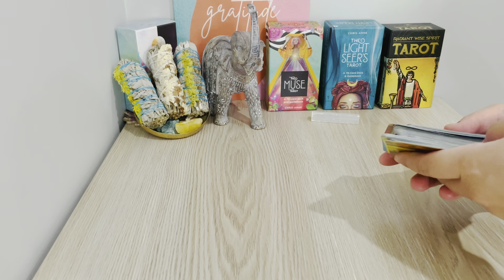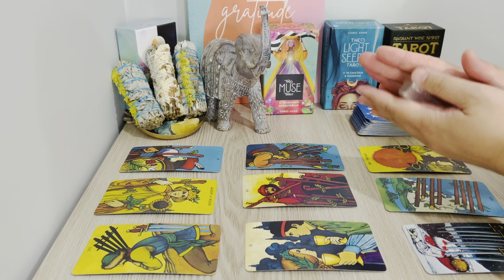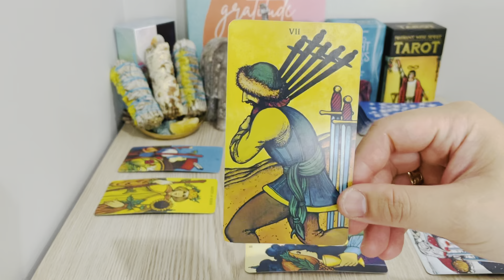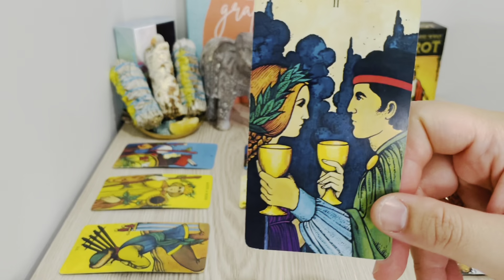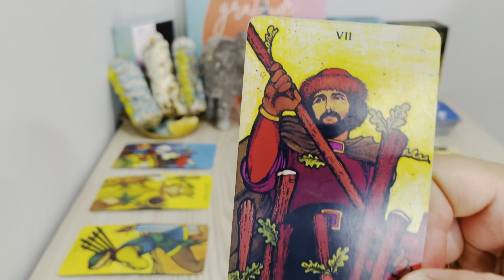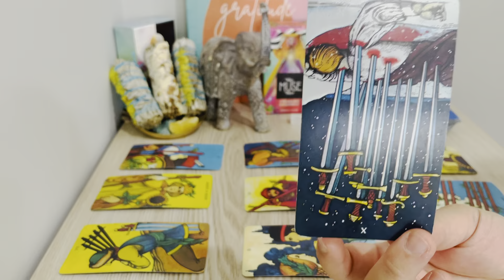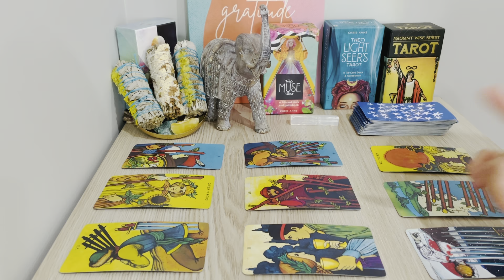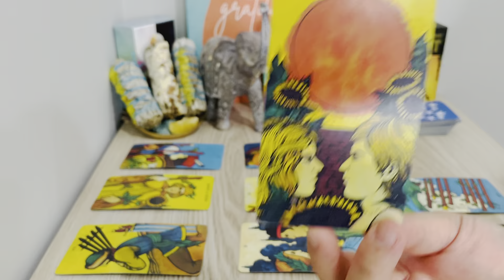LEO Oct 25th-Oct 31st, "❤️Your Lover Will Find You, The Will Make You Fall Again... " 2021